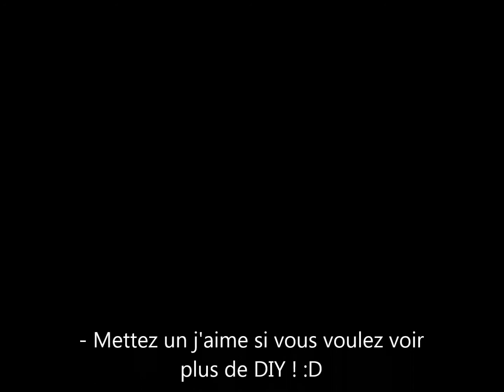# DIY - vêtements - n°1 : 3 vieux jeans rénovés en SHORT/BERMUDA/PANTACOURT !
- INFOS DETAILLES ::

Ce que je porte dans cette vidéo :
Haut : Jennyfer.
Bijoux : Clair's + Bijoutier + Forever 21.

Deux vidéos par semaine (mardi&vendredi) :D

Gros bisous !